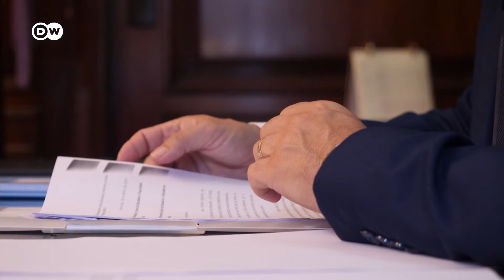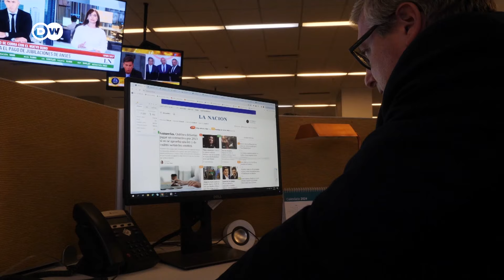Empleados acampan frente a agencia Télam y reclaman reapertura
La agencia estatal argentina de noticias, Télam, lleva un mes cerrada. El 4 de marzo sus instalaciones amanecieron valladas por la Policía. El presidente argentino, Javier Milei, había prometido días antes que la cerraría por considerarla una "agencia de propaganda kirchnerista".